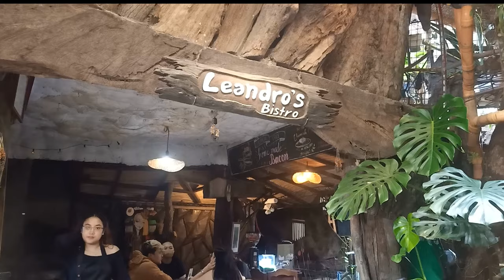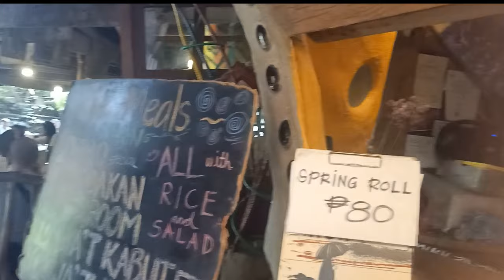Bagyou Lunch sa encantadia!!!!